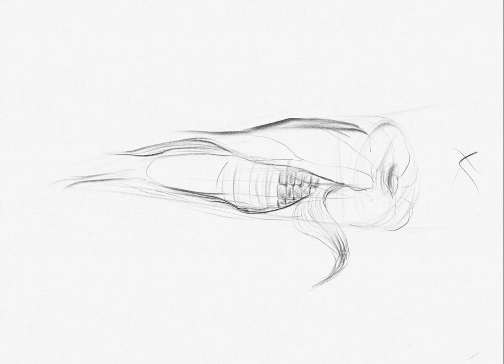corn drawing by Vaibhav Thakur